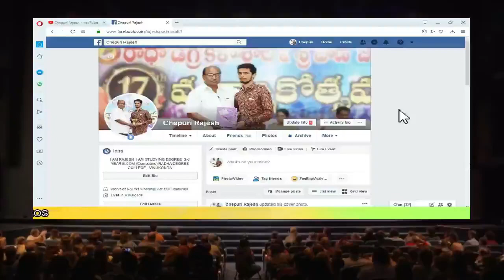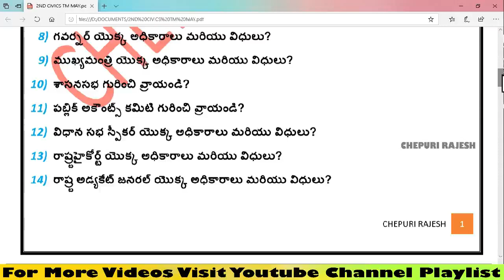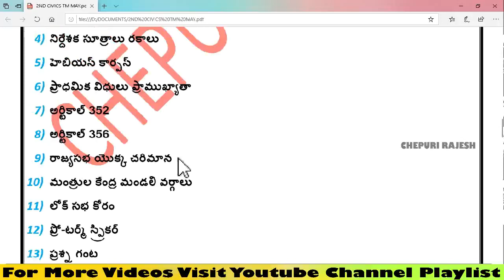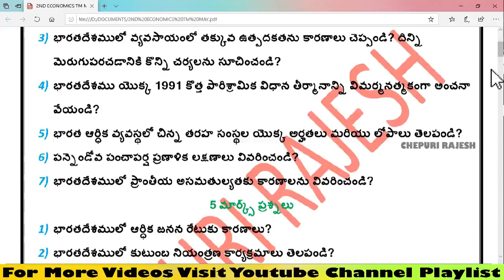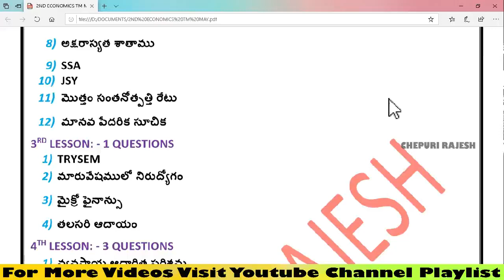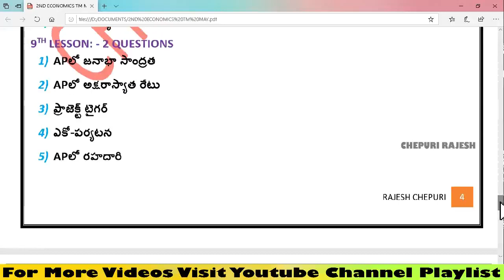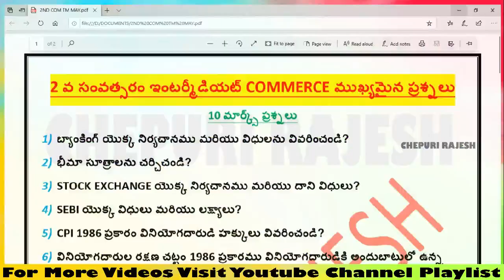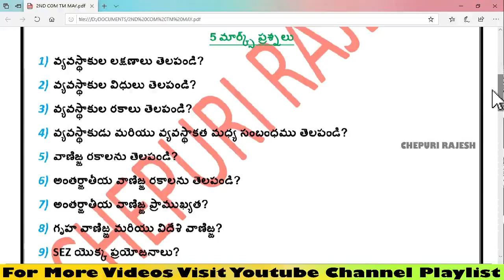2ND YEAR INTERMEDIATE CIVICS, ECONOMICS & COMMERCE TM IMPORTANT QUESTIONS FOR PUBLIC EXAMINATION